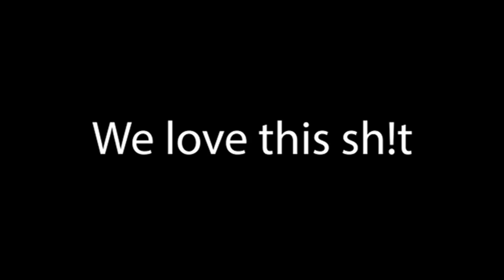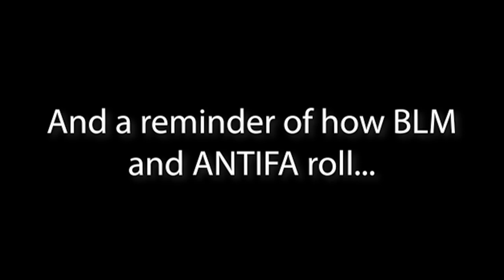More Fun With ANTIFA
Another great video to enjoy from The Daily Digest.